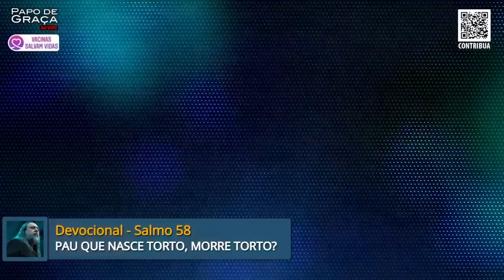Você perdeu a fé no Bem?